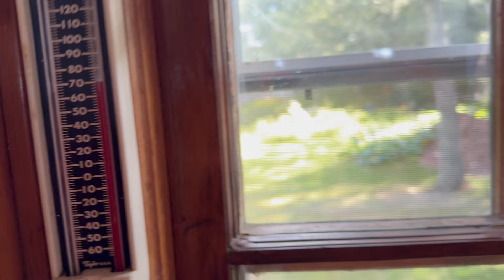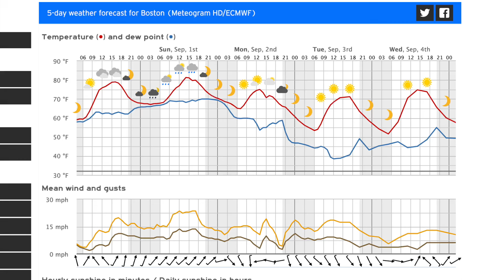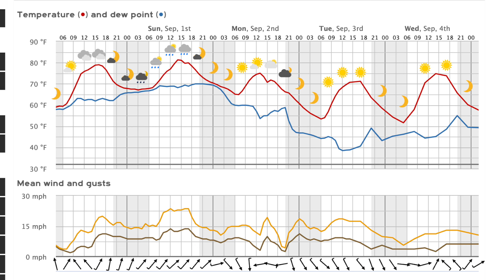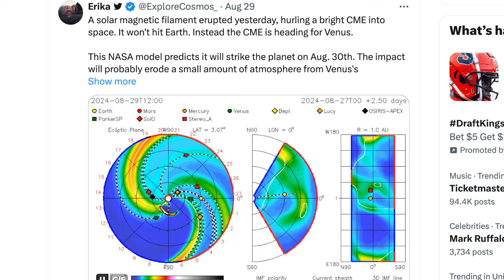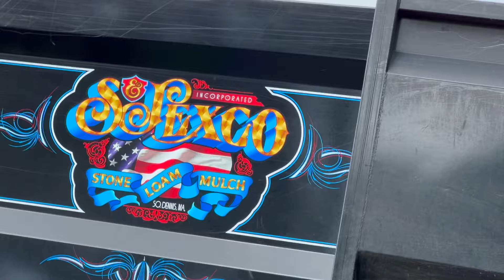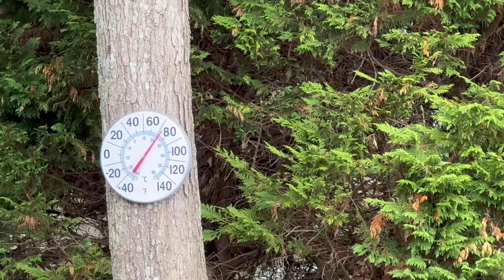Labor Day Weekend Weather'n More Cape Cod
Out The Door Weather'n More with Steve & T Rex & TK Sat Aug 31 '24
We try and be upbeat, but it's not always that easy. Plenty of nature and Cape Cod history and weather here, and also a tough dose of reality.
BassRiver Beauty BlueCrab NewEngland Wellfleet Weather Forecast